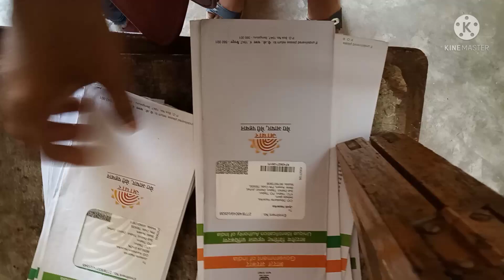vlog/instragram বনোৱা ছোৱালী লগত কিয় যাব নালাগে 🤣/তুলিকা কাহিনী কি শুনিব 🤣/পাব লাগিছিলে ৯তা 😭